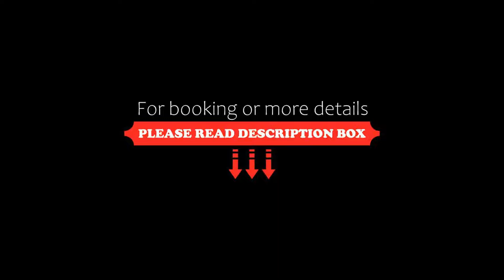Hôtel Particulier VILLA DES MARAIS, La Chevrolière, France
About Property:
Only 5 km from the centre of La Chevrolière, Villa des Marais is a modern-style hotel which offers a terrace, a bar and a garden. Guests are invited to the double rooms and studios with a flat-screen TV or to the art gallery on site.
All of the accommodations at Villa des Marais have a private bathroom with a shower. Free Wi-Fi access is provided.
A continental breakfast is available every morning and can...
Property Type: Hotel
Address: Parc d'activité de Tournebride, 4 rue de la Guillauderie, 44118 La Chevrolière, France
Searching For
1. Hôtel Particulier VILLA DES MARAIS - La Chevrolière - France
2. Hôtel Particulier VILLA DES MARAIS - La Chevrolière - France Address
3. Hôtel Particulier VILLA DES MARAIS - La Chevrolière - France Rooms
4. Hôtel Particulier VILLA DES MARAIS - La Chevrolière - France Amenities
5. Hôtel Particulier VILLA DES MARAIS - La Chevrolière - France Offers and Deals
Audio Credit:
Track Title: Subway Dreams
Artist: Dan Henig